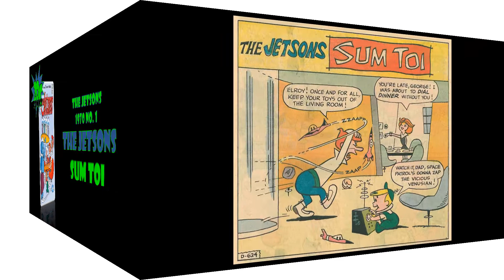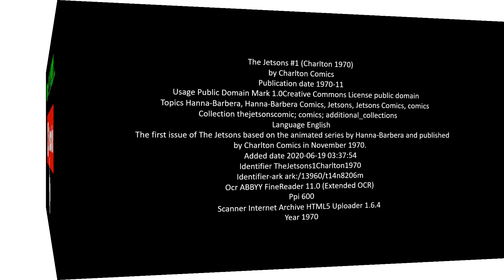20C Comics: The Jetsons 1970 #1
The first issue of The Jetsons based on the animated series by Hanna-Barbera and published by Charlton Comics in November 1970.